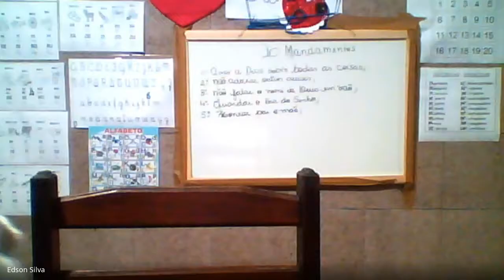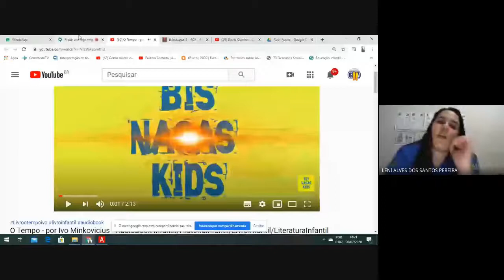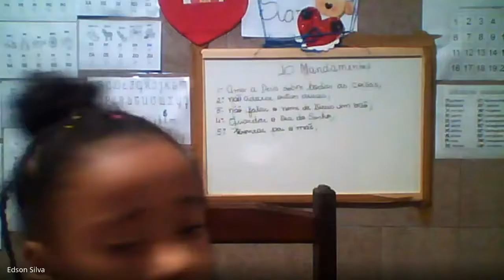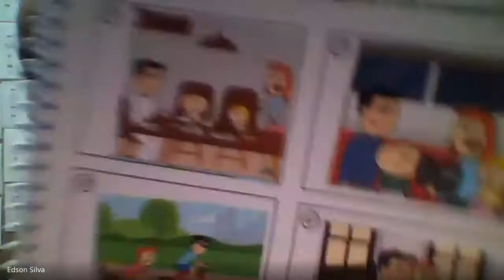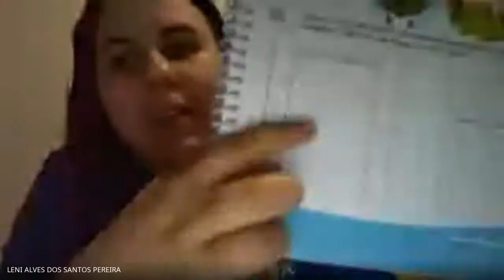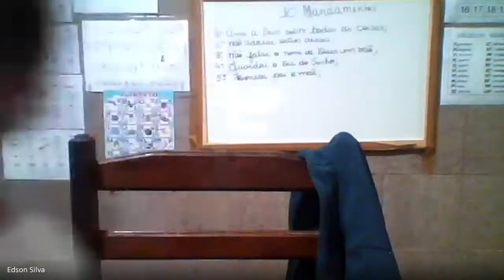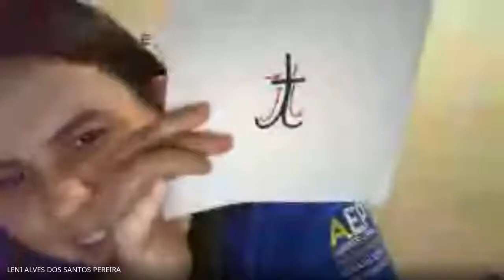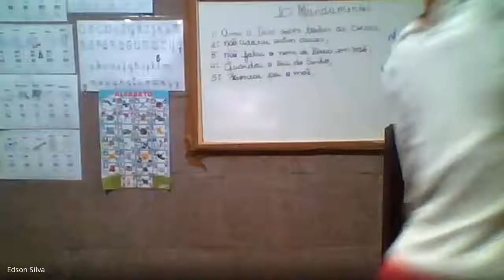Pré II Tarde 06/07/2020